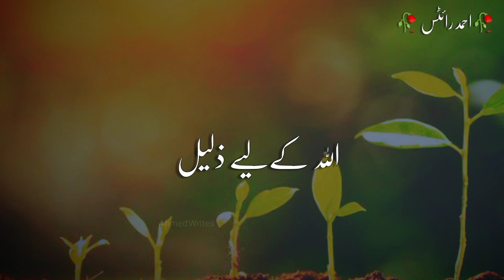allah ke liye🤍🤍🤍